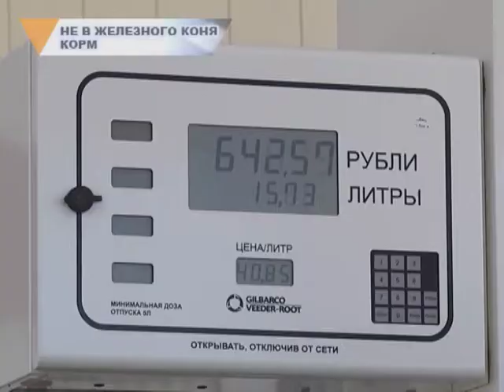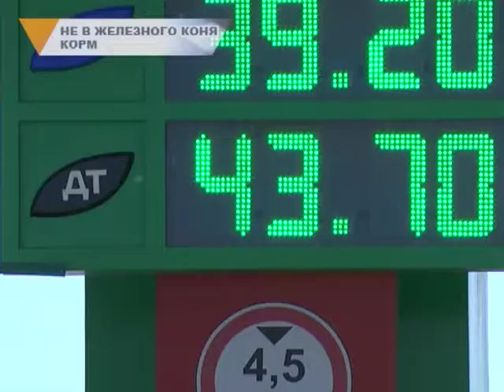Не в железного коня корм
Чёрное золото — по золотой цене. За несколько месяцев стоимость бензина значительно возросла. Изменения вызвали протест у горожан. В Магнитогорске у Первой палатки прошёл митинг. Одни предложили бойкотировать заправки, другие посоветовали пересесть на общественный транспорт. С подробностями - Иван Маслов.